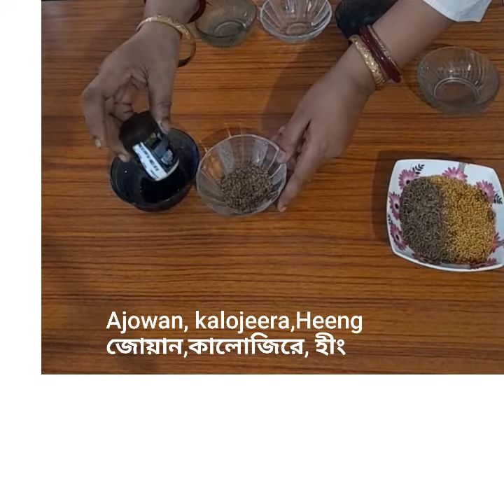Mango pickle recipe /আমের আঁচারের রেসিপি